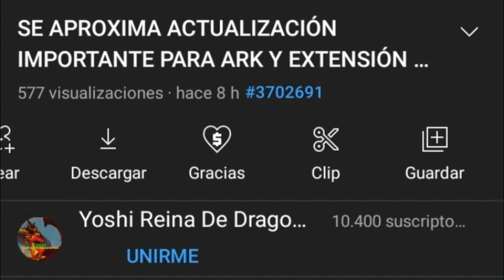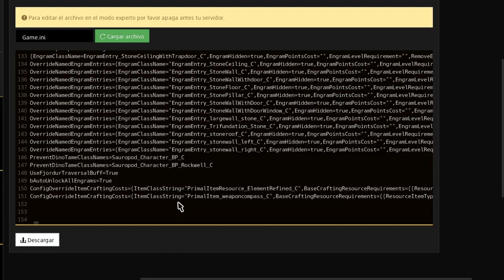ASI PODEIS PASAR ELEMENTO A OTRO SERVIDOR EN TUS SERVIDORES NO OFICIALES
Aquí os traigo de como podeis pasar elemento en vuestros servidores NO OFICIALES